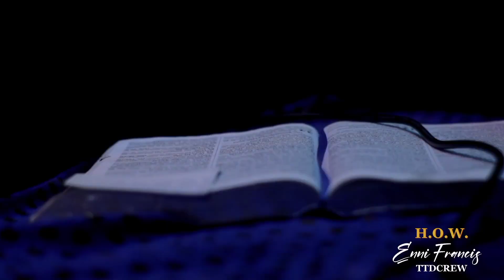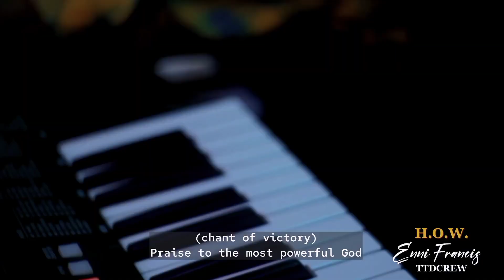The move is irresistible! Heart of worship4 featuring Loreta Ginika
Our soul always says Yes to God. We're the ones He has called out to sing His Worship through our generation. Always Join us in this Worship Moments.
Enni Francis!